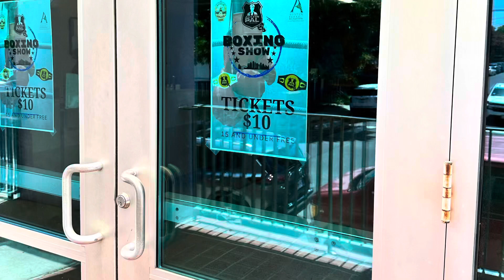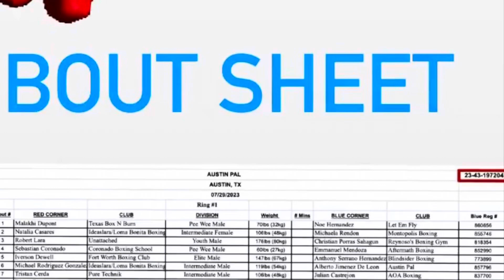Austin Boxing at Pan American Rec Center July 2023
Date: 29-Jul-2023
Place: Pan American Rec Center in Austin, TX

Easley Boxing People:
Jose
Coach Ernesto [0:49, 1:08, 1:48, 2:17, 14:45, 17:04, 17:24, 17:50, 19:45, 20:42, 22:30, 23:04, 23:49]
Jessica Torres - Elite Female boxer [1:57, 2:14]
Gabriel 'Gabe' Benavidez - bout canceled :-( [0:23]
Jodie Easley [0:23, 1:48, 2:16, 23:56]
Pena [1:55, 2:09, 15:00, 17:04, 19:45, 22:30, 23:04, 23:49]
Paul (from North Boston) and his son